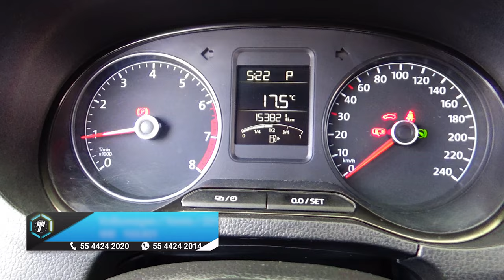Volkswagen / Vento / 2015 - 14771